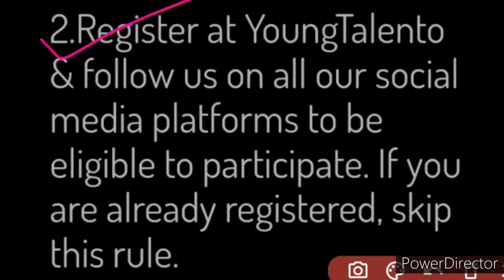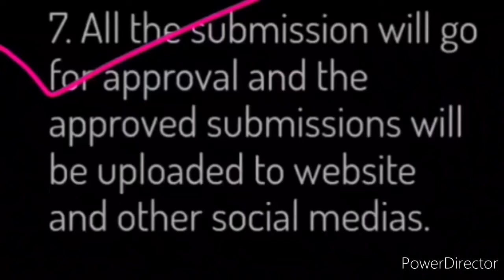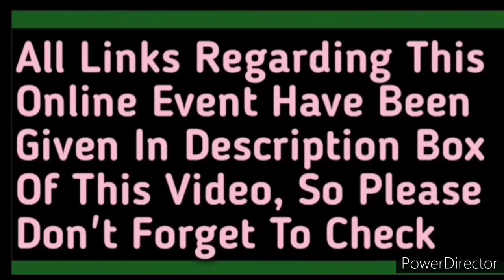Free Online Debate Contest 2020 With Unique Topic | Young Talento | एक बार ज़रूर देखे